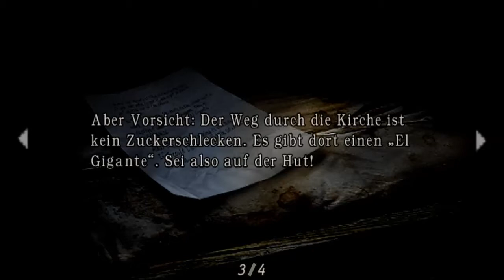Let's play Resident Evil 4 [BLIND] part 08 Geh zurück zur Kirche.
Nach einem unsanften Erwachen machen wir einen kurzen Abstecher zur Seebehausung des Händlers, die sich auf zauberhafte Weise von selbst geöffnet hat. Dort ein wenig in seinem Angebot gestöbert und unsere Waffen etwas aufgewertet,  geht es nun in Richtung des Wasserfalls. Ein anonymer Brief besagt, dass wir dort etwas wichtiges finden.

Viel Spaß ;-)